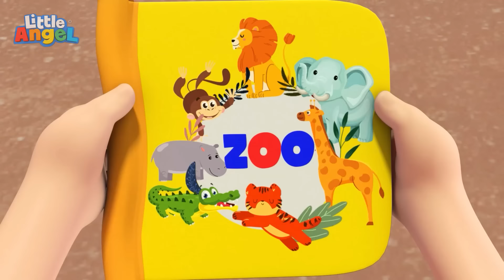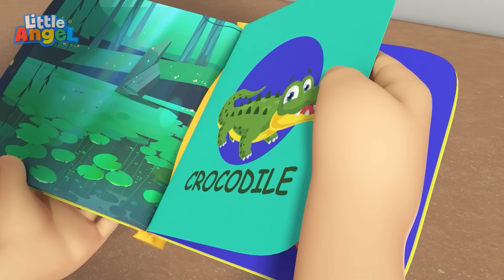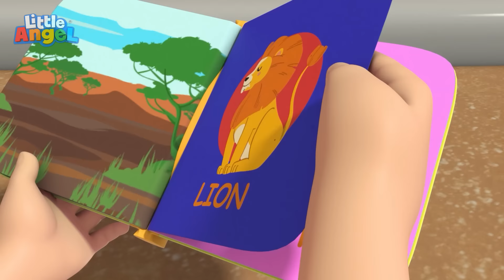Bebek Hasta Olmuş Doktora Gidelim 🤒 Eğlenceli ve Öğretici Çocuk Şarkıları | Little World Türkçe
00:00 Bebek Hasta Olmuş Doktora Gidelim
02:12 Küçük Kardeşimi Çok Seviyorum
06:16 Baba Uf Olmuş Pansuman Yapalım
09:35 Evcil Hayvan Bakım Günü
13:11 Can Bebek Bisiklet Sürmeyi Öğreniyor
16:51 Dinozor Şarkısı
20:56 Aile tatili! Yüzme havuzu oyunu!
24:45 Temizlik Şarkısı
27:28 Hayvanat Bahçesi Şarkısı Can Bebek Canlıları Öğreniyor